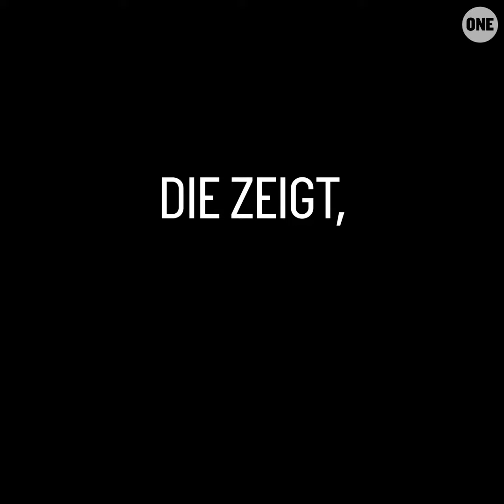Yours in Power | Offizieller Trailer | ONE Dokumentationen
Wir möchten euch Melene Rossouw, Joannie Marlene Bewa und Wadi Ben-Hirki vorstellen: drei Aktivistinnen, die sich für echten Wandel, Gleichberechtigung und eine gerechte Welt für alle stark machen.

Die drei Frauen kämpfen in Südafrika, Benin und Nigeria für politischen Wandel und fordern mutig die Staats- und Regierungschef*innen dieser Welt heraus.

Diese neue Dokumentationsreihe von ONE gibt einen Einblick in die Leben dieser drei Aktivistinnen und spiegelt ihre Perspektiven im Kampf für Gleichberechtigung wider. Ihre Geschichten beweisen, dass deine Stimme eine unglaubliche Macht haben kann.

Die 1. Episode erscheint am 29. Oktober auf YouTube.

CREDITS

Writers: Melene Rossouw, Dr. Joannie Marlene Bewa, Wadi Ben-Hirki
Directors/ Producers: Jacqui-Lee Katz & Aliki Saragas-Georgiou
Executive Producer: Ryan Donovan
Directors of Photography: Rick Joaquim & Morne Pelser
Sound Recordist: Aaron Lekaba
Editors: Ryan Donovan,  Aliki Saragas-Georgiou, Ashika Sato
Online & Grade: Taryn Calverey
Sound Mix : Guy Steer

In Zusammenarbeit mit Elafos Productions produziert